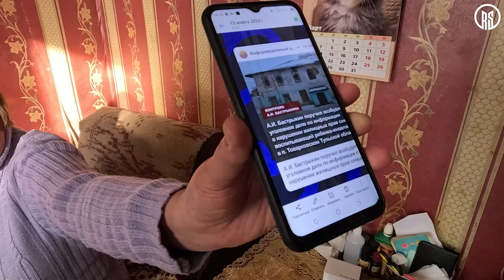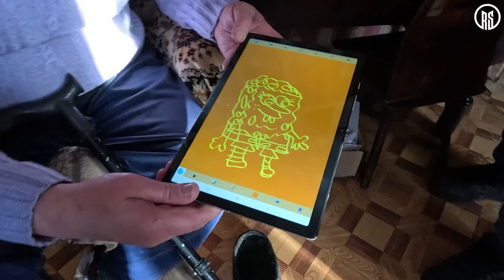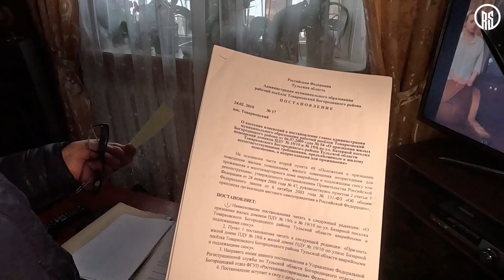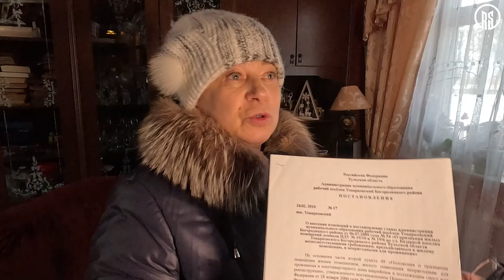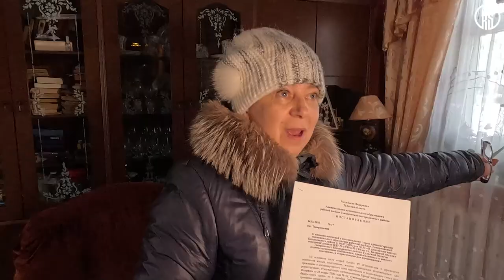СЕМЬЯ ИНВАЛИДОВ ЖИВЕТ В АВАРИЙНОМ ДОМЕ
СЕМЬЯ ИНВАЛИДОВ ЖИВЕТ В АВАРИЙНОМ ДОМЕ И НИ КОМУ ДО ЭТОГО НЕТ ДЕЛА!
Как выяснилось, семья живет в очень ужасных и непригодных жизненных условия. C 2017 года дом признан аварийным, стены разваливаются... Невозможно смотреть без слёз

Прошу поддержать меня в конкурсе! Нужно перейти по ссылке и проголосовать!

Помощь для одинокой бабушки Сбербанк 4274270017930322 Тинькофф 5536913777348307

Привет друг, рад тебя видеть на канале @Ринат Строит, канал для добрых людей, на котором ты найдешь много полезной информации: Как построить дом,баню своими руками, Полезные советы для дома и дачи, Маленькие хитрости в строительстве , а так же рассказываю все секреты и подводные камни, которые могут тебе встретиться при строительстве дома.

Всем привет! С вами Ринат.
Добро пожаловать на канал «Ринат Строит».

ТРЕШ-КВАРТИРА. МЫ ЖИВЁМ ХУЖЕ БЕЗДОМНЫХ, НАШ ДОМ СЫПЕТСЯ НА ГЛАЗАХ, никому не нужны. Девочка-маугли